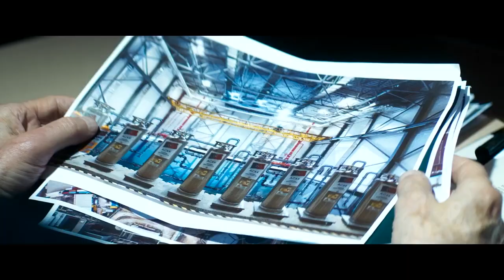Shadow Land Official Trailer (2024) - Rhona Mitra, Marton Csokas, Jon Voight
Check out the official Shadow Land Trailer starring Rhona Mitra, Marton Csokas, Jon Voight

UK Release Date: 2024
Starring: Rhona Mitra, Marton Csokas, Jon Voight
Directed By: James Bamford

Synopsis: Haunted by relentless nightmares foretelling his untimely demise, Former President Robert Wainwright summons his past psychiatrist to his upstate residence who discovers the threat may be more real than imagined.